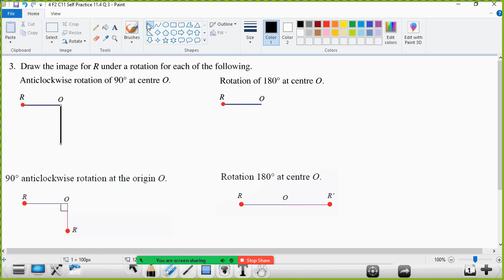4 F2 C11 Self Practice 11 4 Q 3